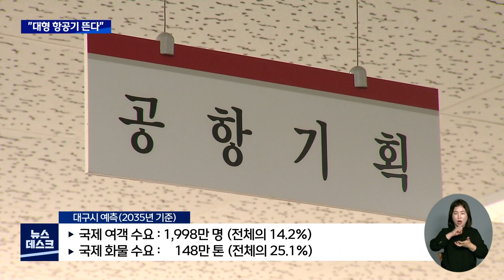대구경북 통합신공항 "대형 항공기 뜬다" | 대구MBC뉴스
내용: 대구경북 통합신공항 "대형 항공기 뜬다" - 권윤수 기자